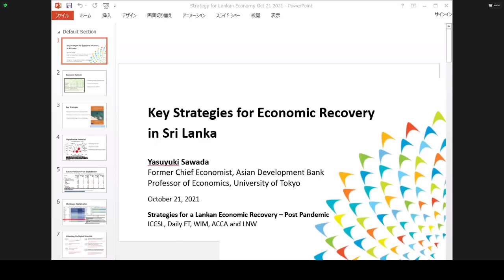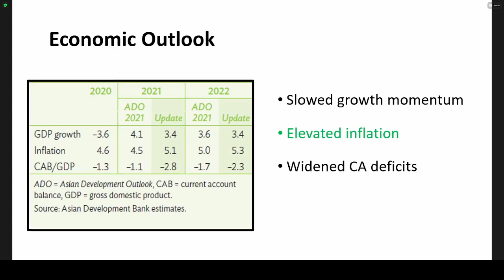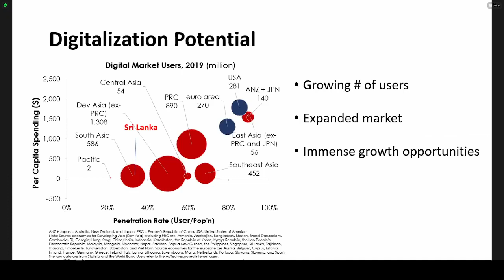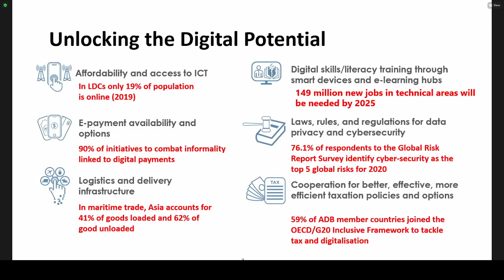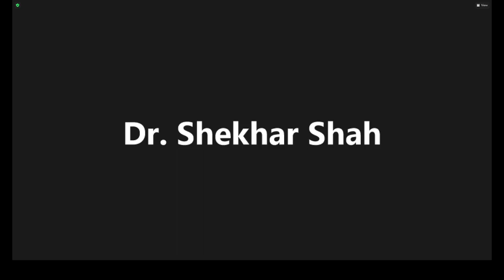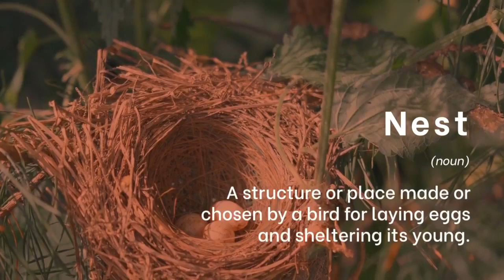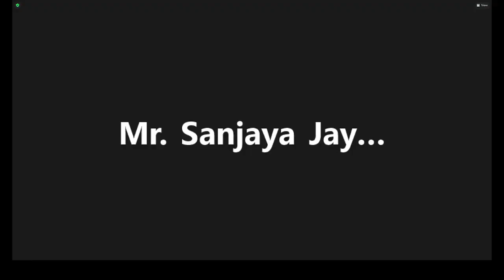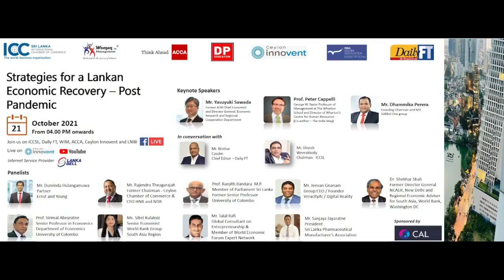Strategies for a Lankan Economic Recovery - Post Pandemic (DailyFT - ICCSL Webinar)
An Expert discussion on strategies Sri Lanka can use to recovery post pandemic. Sri Lanka's premier event on economics.

The Keynote Speakers are :
Yasuyuki Sawada - Former Chief Economist of the Asian Development Bank
Prof Peter Cappelli - Professor of Management at Wharton School
Dhammika Perera - Chairman of Vallibel One Group

Panelists are :
Sibel Kulaksiz - Senior Economist at the World Bank Group (Washington)
Duminda Hulangamuwa - Partner at Ernst & Young
Rajendra Theagarajah - Former Chairman of the Ceylon Chamber of Commerce
Talal Rafi - Global Consultant on Innovation and Entrepreneurship and a member of the Expert Network of the World Economic Forum
Prof Sirimal Abeyratne - Senior Professor at the University of Colombo
Prof Ranjith Bandara - Member of Parliament
Jeevan Gnanam - Group CEO of Veracity AI
Sanjaya Jayaratne - President of the Sri Lanka Pharmaceutical Association

Moderators are :
Dinesh Weerakkody - Chairman of the International Chamber of Commerce and former Chairman of Hatton National Bank
Nisthar Cassim - CEO of DailyFT